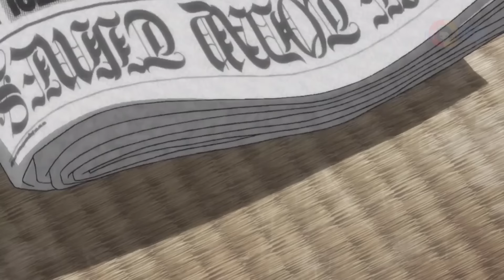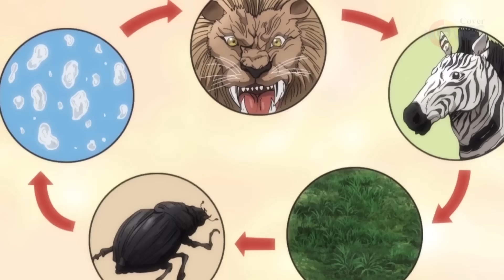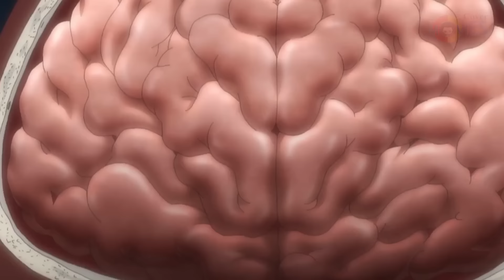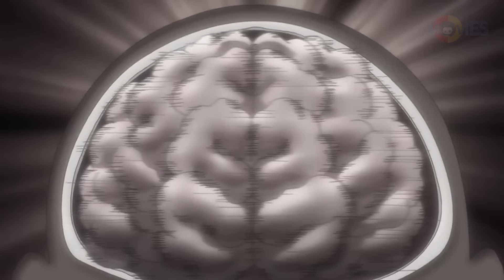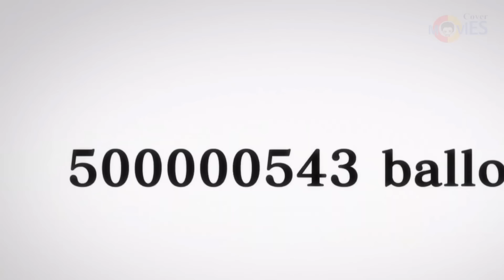An ancient warrior awakened from 190 million years ago challenges modern martial artists